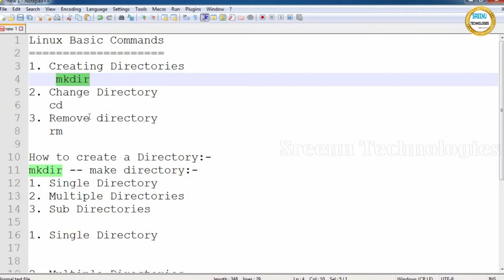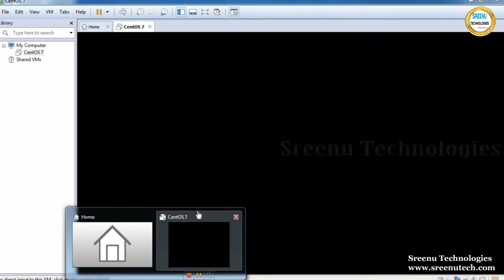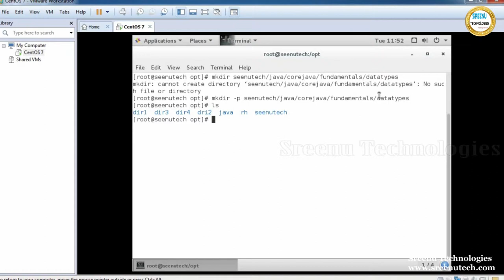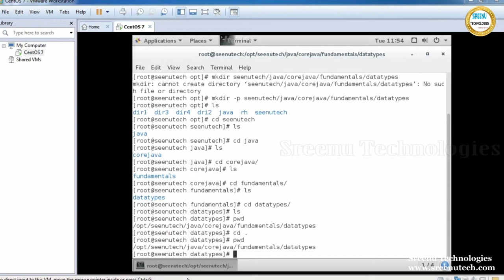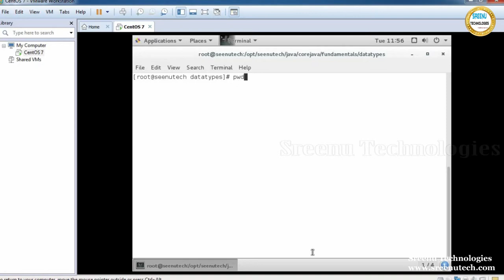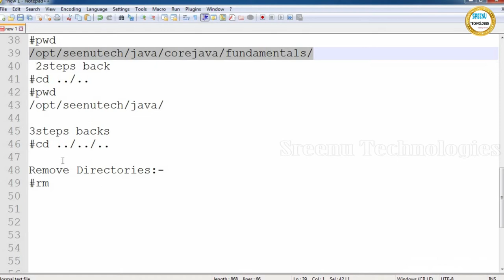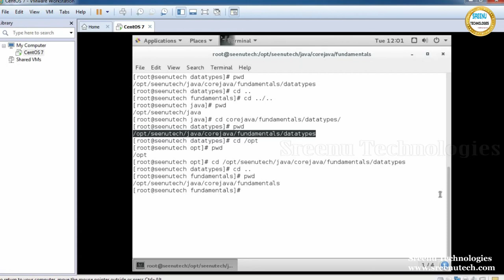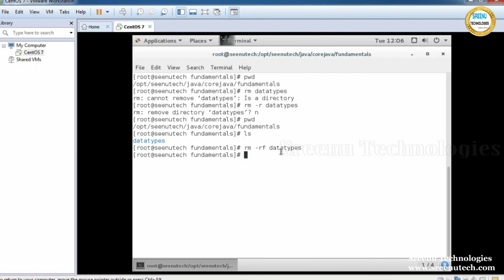LINUX Basic Commands Part -2 || Sreenu Technologies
LINUX BASIC COMMANDS PART-2

1. JAVA REATIME PROJECT

2.  REALTIME PROJECT PROJECT ON UI TECHNOLOGIES LIKE JAVASCRIPT,ANGULAR JS,NODE JS,BOOTSTRAP,CSS3,HTML5

3.  REALTIME TOOLS :
         1. SVN
         2. GIT
         3. MAVEN
         4. LOG4J
         5. JUNIT,MOCKITO,POWERMOKCITO
         6. Jenkins
         7. JIRA
         8. Java Debugging
         9. Code Quality Tools
        10. Putty and Winscp

4. WebServices :
           1. SOAP Based WebService
           2. REST Based WebService
           3. Micro Services
          4.  WebService Security

5. Spring Framework
            1. Spring IOC
            2. Spring MVC
            3. Spring DAO,ORM
            4. Spring Batch
            5. Spring Boot

6. RPA
      1. Blue Prisam
      2. UI Path

7.  Hadoop

8. Data Sceince